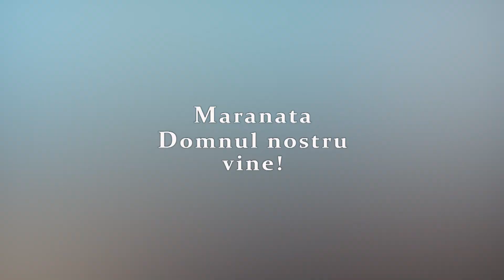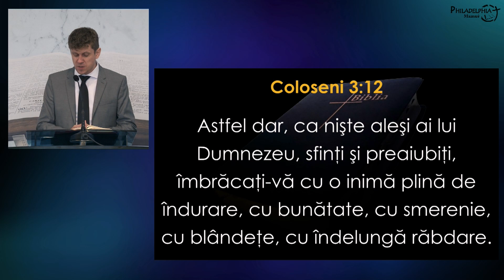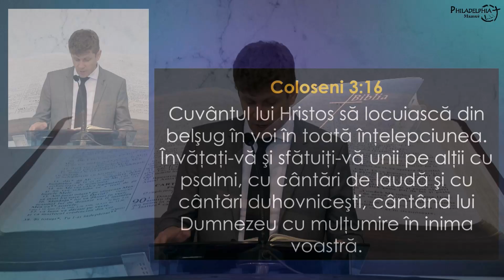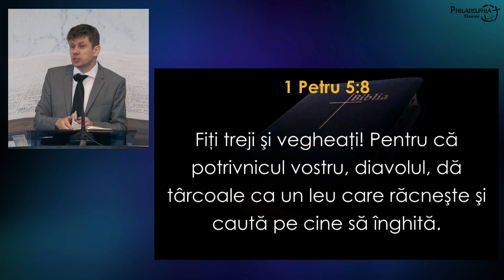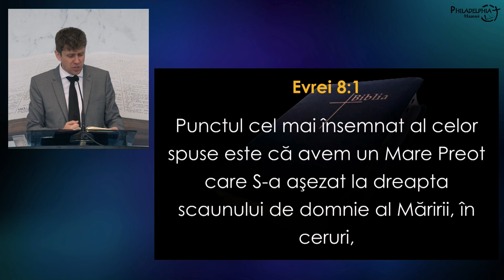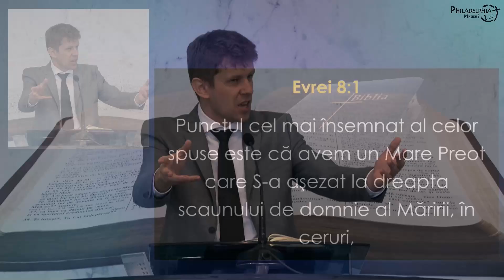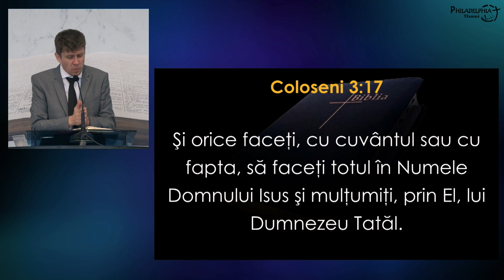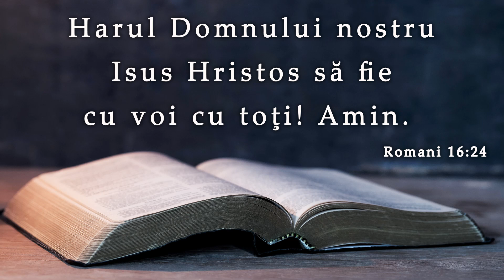Andrei Varasciuc || Ascunși cu Hristos în Dumnezeu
SURSA: Biserica penticostală Philadelphia, Mansuè, 11 septembrie 2022